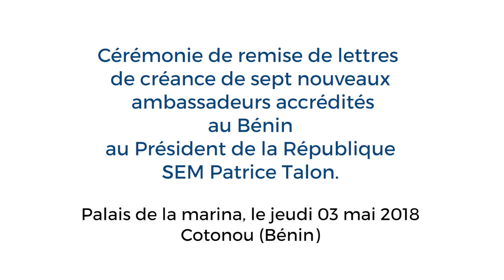Remise de lettres de créance au Président de la République, Son Excellence Monsieur Patrice Talon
Cérémonie de remise de lettres de créance de Son Excellence Monsieur Jingtao PENG, Ambassadeur de la République Populaire de Chine près le Bénin au Président de la République, Son Excellence Monsieur Patrice Talon le jeudi 03 mai 2018 au Palais de la Marina.